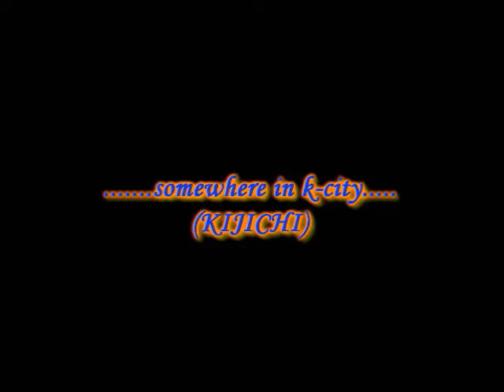Shangwe Kwa Mandanda official music video